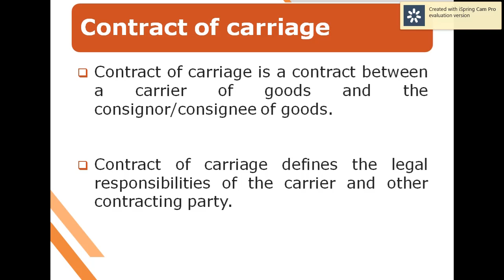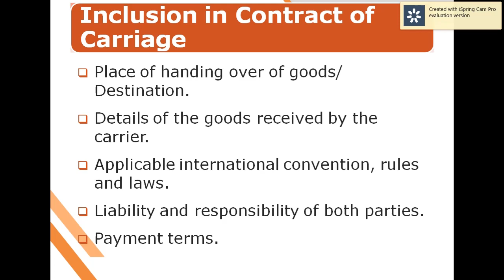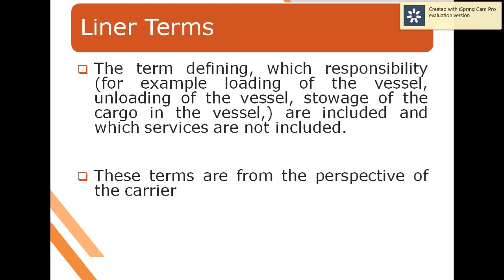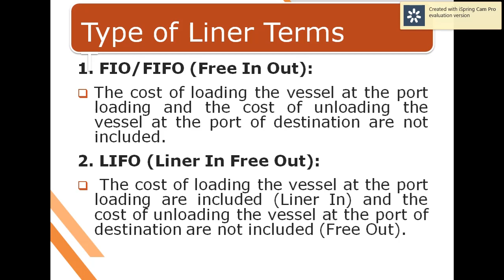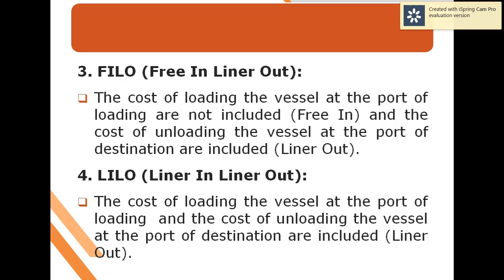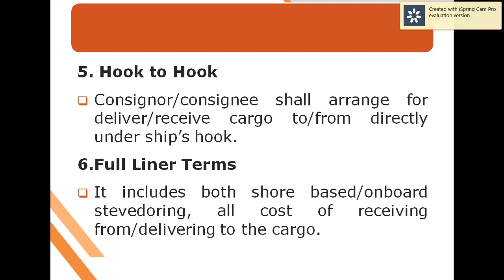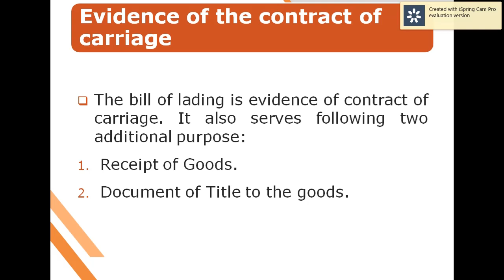Contract of Carriage & Liner Terms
This video will make Liner Terms very easy to understand.
For those who have still not viewed my previous video in INCOTERMS, please refer this